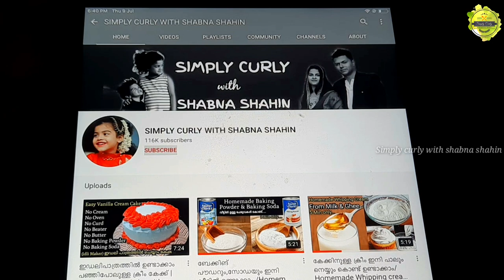കുക്കറിൽ പയറും 2 ചേരുവയും കൊണ്ട് അടിപൊളി പായസം /മൂത്തുമ്മാടെ വീട്ടിലെ Garden Tour// Home Garden vlog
INGREDIENTS
BENGAL GRAM 1.5CUP
JAGGERY 600G
MILK 1 CUP
CARDOMOM POWDER 1 TSP

FOR SEASONING
GHEE 3 TBSP
COCONUT 1/4CUP

ADDRESS FOR INDOOR AND OUTDOOR PLANTS

Naseema Farook
Panayil House
Pachira
Pallipuram P. O.
Thiruvananthapuram-695316

Join No In My Social Platforms